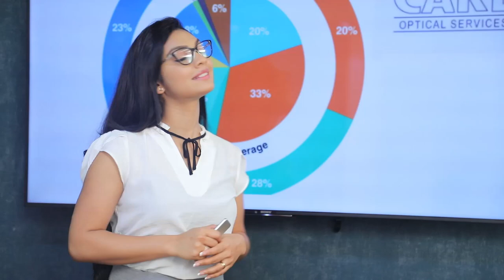ගෝඨා සරල ඇදුම් අදින්නේ ඔහුගේ ක්‍රියාදාමයන් වසා ගන්නද?| Breaking.lk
ගෝඨා සරල ඇදුම් අදින්නේ ඔහුගේ ක්‍රියාදාමයන් වසා ගන්නද?